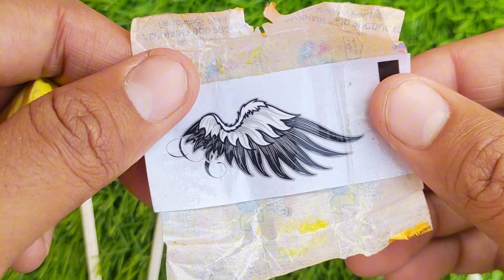Lollipops Unpacking ASMR 🍭 Chupa Chups Big Babol, Alpenliebe Lollipop, Watermelon Lollipop